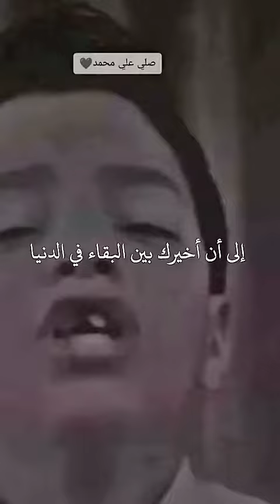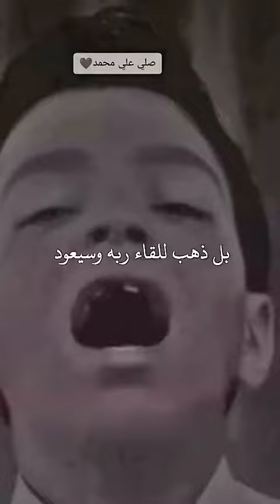اللهم صلي وسلم وبارك على سيدنا محمد وعلى آله وصحبه وسلم